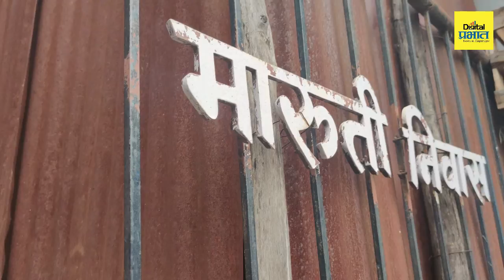"आमच्या दोन पीढ्या याच घरात गेल्या आता ते कधीच दिसणार नाही म्हणून निदान व्हिडीयो तरी काढून घेतो'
"आमच्या दोन पीढ्या याच घरात गेल्या आता ते कधीच दिवसणार नाही म्हणून निदान व्हिडीयो तरी काढून घेतो'